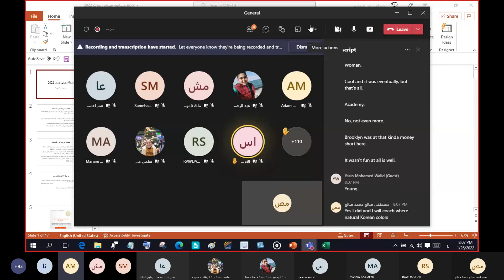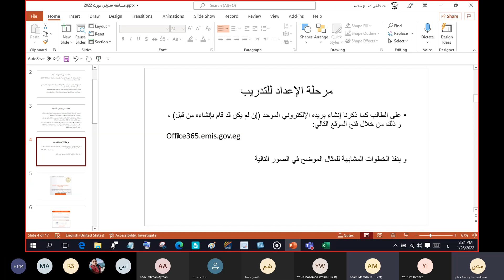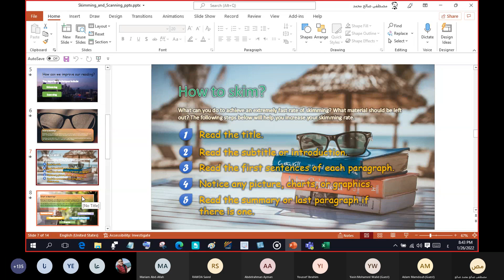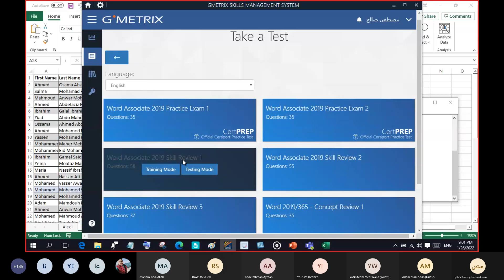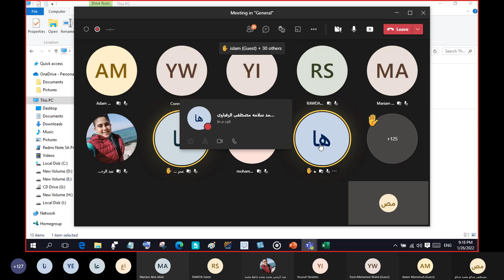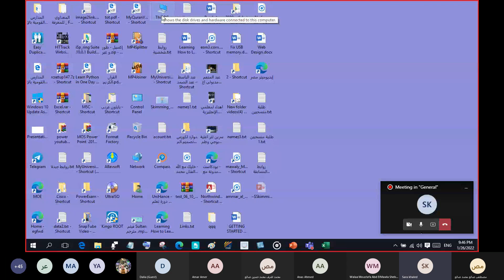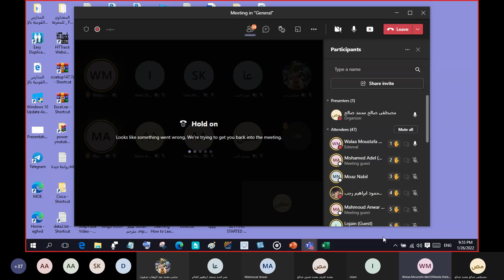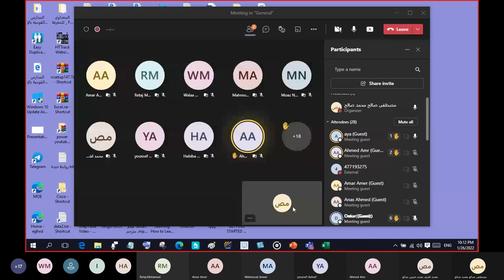اجتماع تمهيدي لطلاب المسابقة